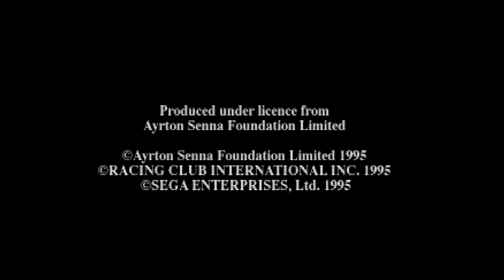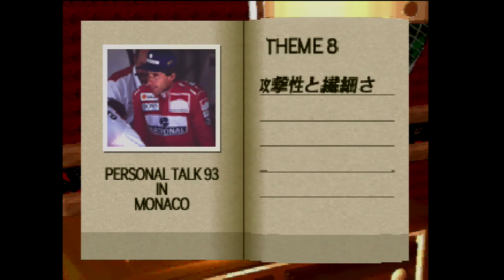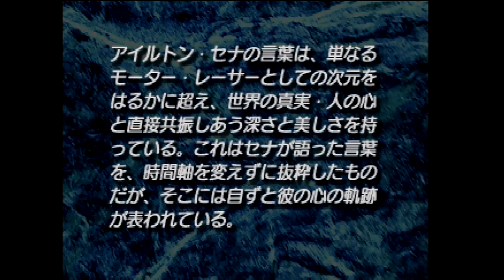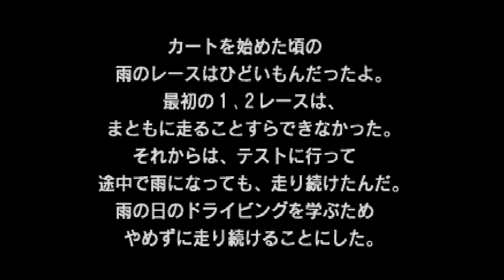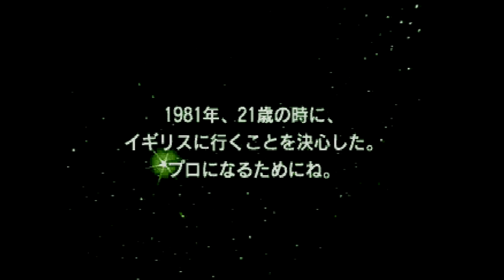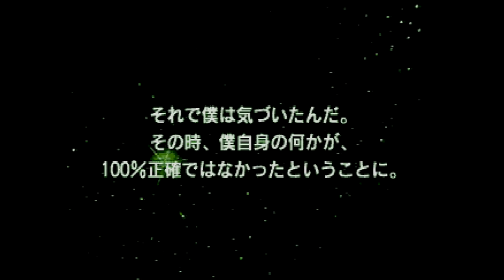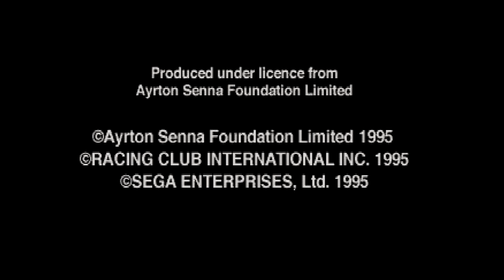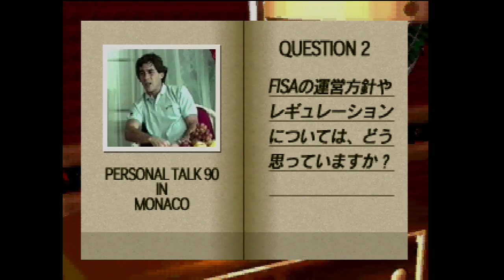Alan & Mark Play: Ayrton Senna Personal Talk (Sega Saturn 'Stravaganza #2)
Straight from a used game store in Tokyo comes Ayrton Senna Personal Talk: Message for the Future. Finally, a game with everything a Senna superfan could ever want.